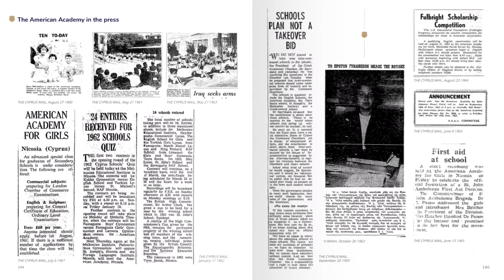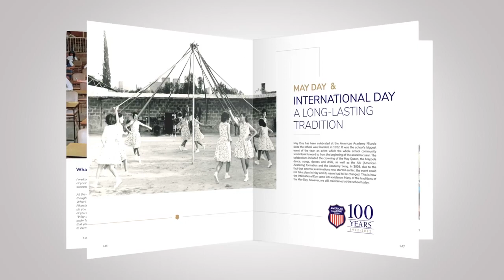American Academy Nicosia centenary book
The American Academy Nicosia centenary book is now out! The 300-page book takes us on a journey through the history of the school and includes precious archival material from the school’s hundred years, as well as all the moments which shaped its existence. The book, written and edited by Stavros Stavrou, is a result of a two-year research process. It could be purchased from the school’s office or could be sent to your home via courier.